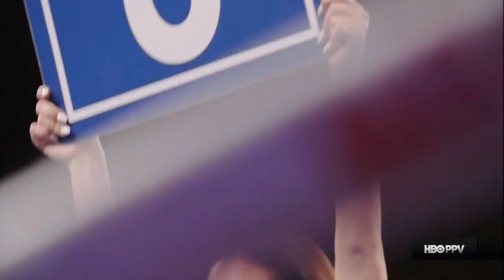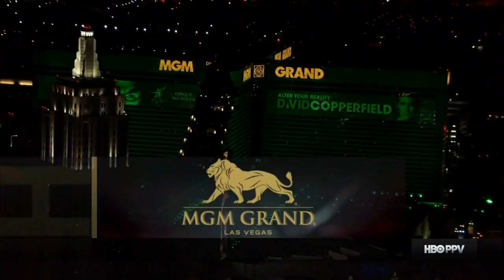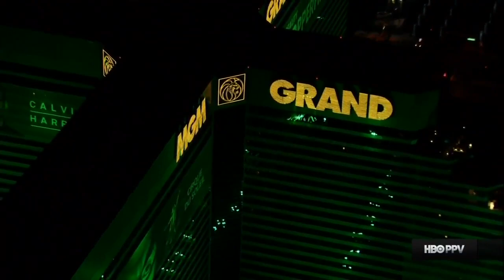Terence Crawford vs Viktor Postol